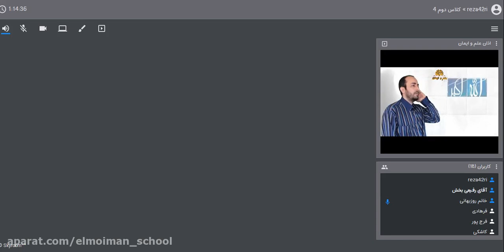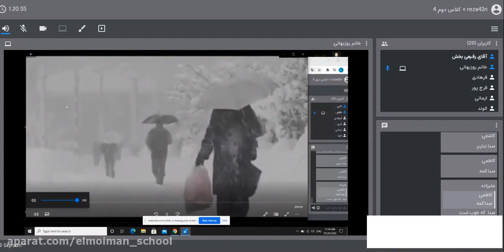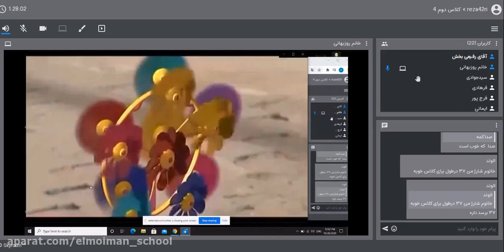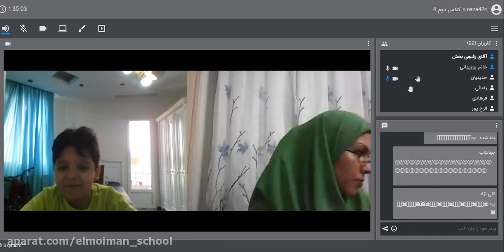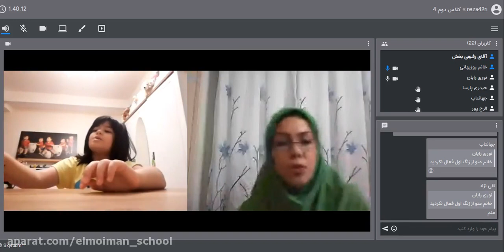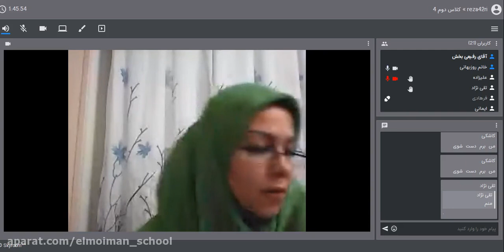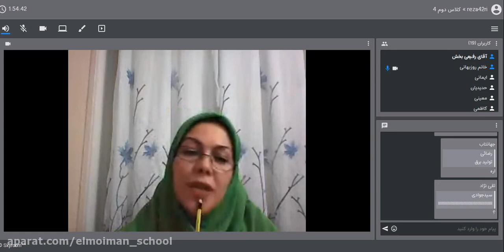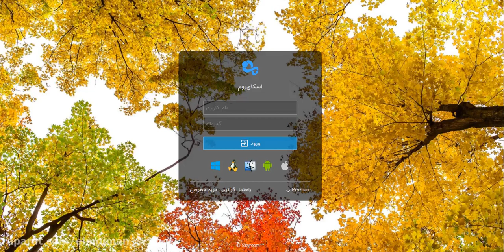Lesson 2 with Teaching the second grade science course on the 4th of Aban